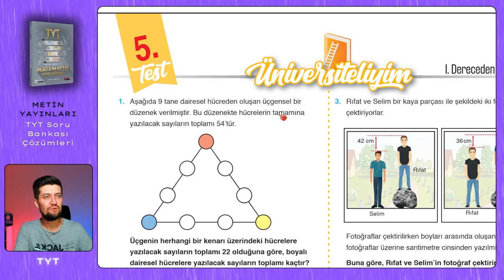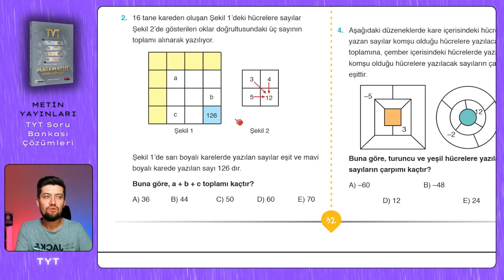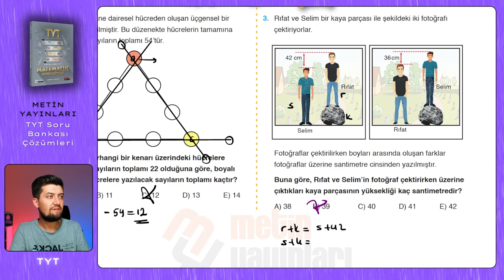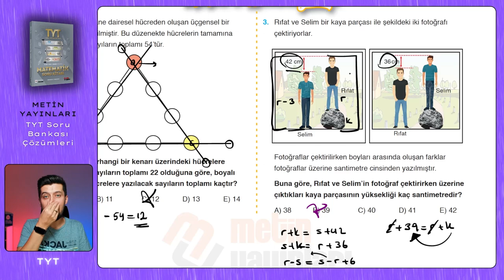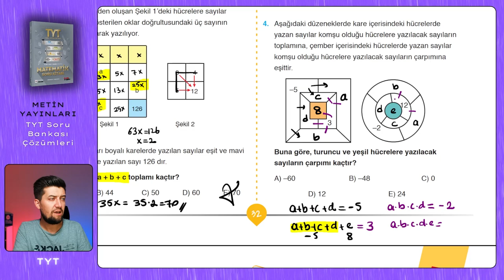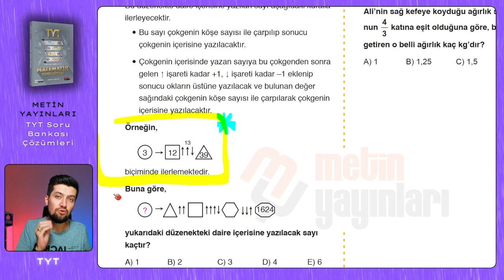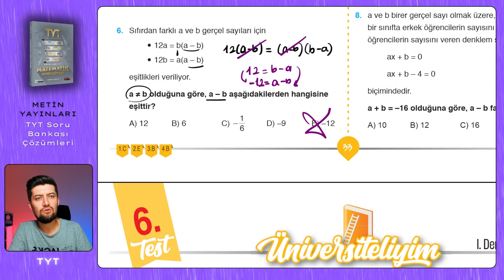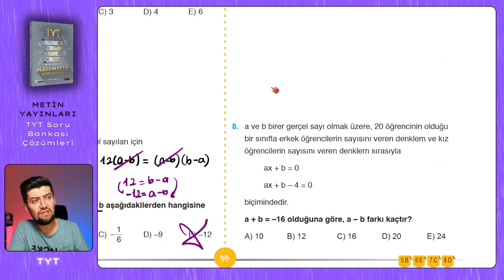TYT SORU BANKASI | Metin Yayınları | Sayfa : 32-33